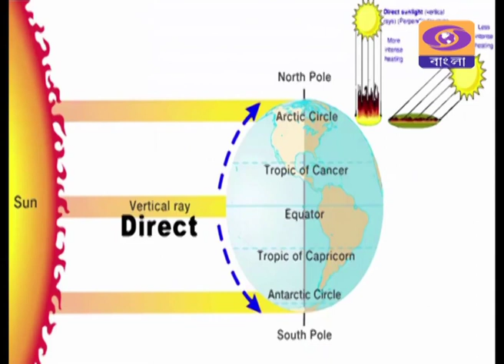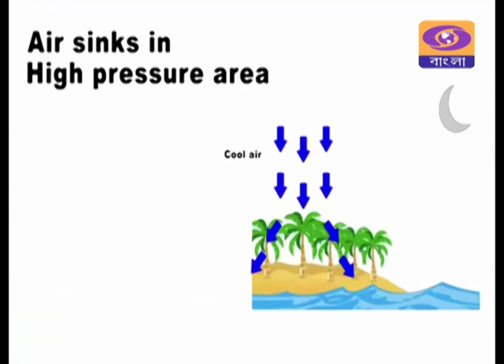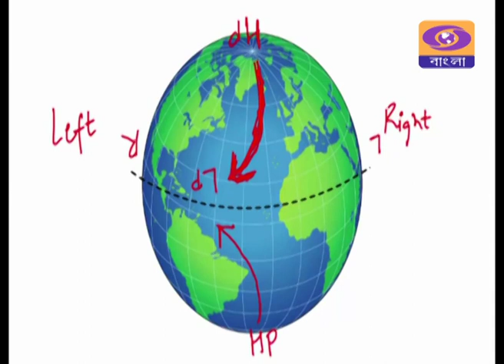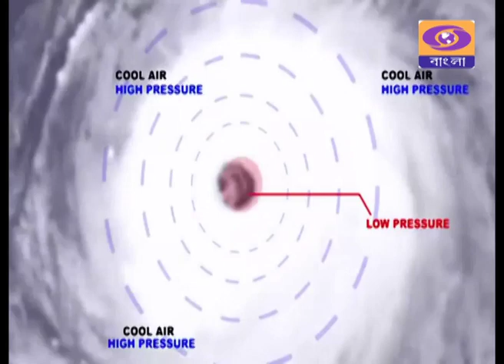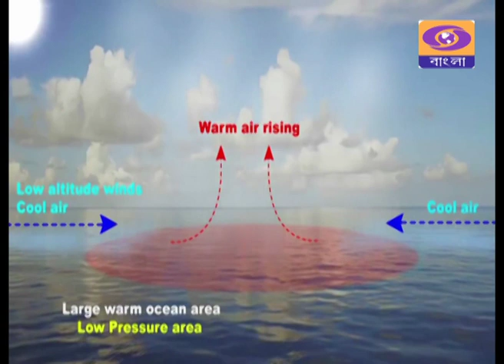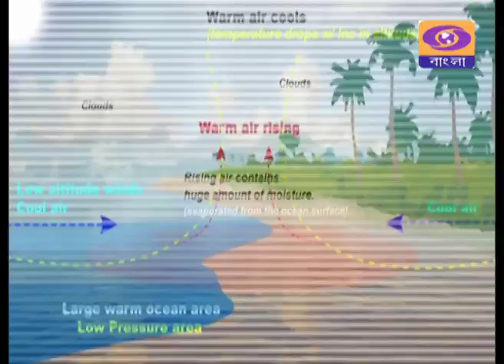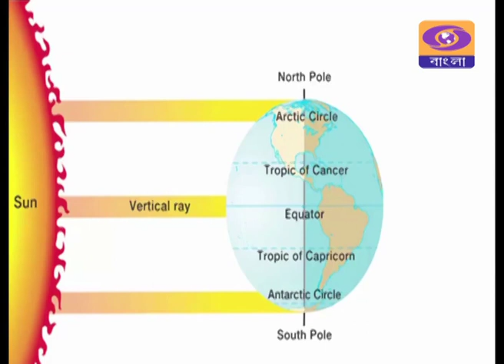TROPICAL CYCLONE FANI ( সাইক্লোন ফণী )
TROPICAL CYCLONE FANI